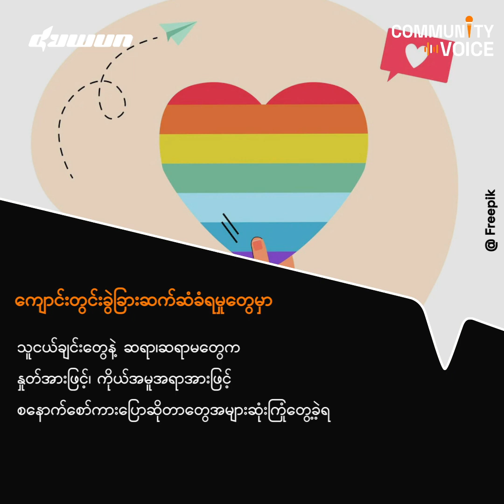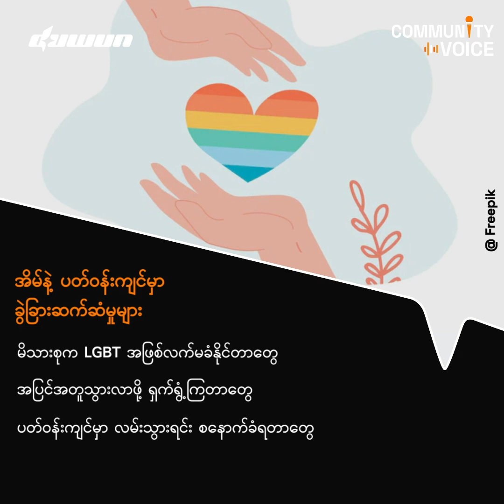LGBT တွေကို မခွဲခြားဘဲ အကောင်းဆုံးဆက်ဆံပေးပါ - ကူကူး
ဒီဘက်ခေတ်မှာ LGBT တွေကို နေရာပေးလာတယ်ဆိုပေမယ့်လည်း LGBT တွေကို လမ်းမှာတွေ့ရင် စနောက်စရာလို့ ထင်တာတွေ၊ ကျောင်းစာသင်ခန်းတွေမှာ စနောက်စရာလိုမျိုး ၊ လုပ်ငန်းခွင်မှာ အနှိမ်ခံရတာ ၊ အခွင့်အရေးမပေးတာမျိုးတွေ ကြုံတွေ့နေရဆဲပါပဲ။ ဒီအကြောင်းနဲ့ ပတ်သက်ပြီး  ပြောဆိုချင်တာတွေကို Drag Queen Performer တစ်ဦးဖြစ်တဲ့ ကူကူးက Duwun ရဲ့ Community Voice အစီအစဉ်ကနေ ဝေမျှထားပါတယ်။